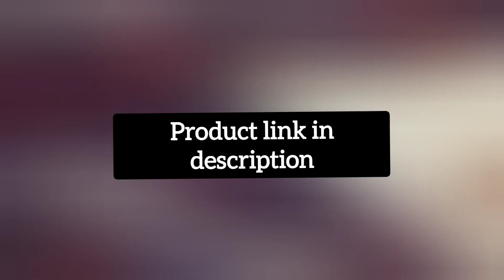Women's Sleevless Jumpsuit @TechWise143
Online Meesho Shopping

Product Name : Women's Sleeveless Jumpsuit

Review : Best Product for daily use. Nice.